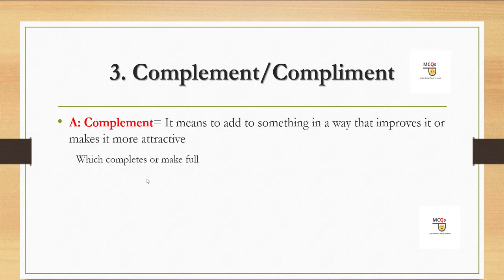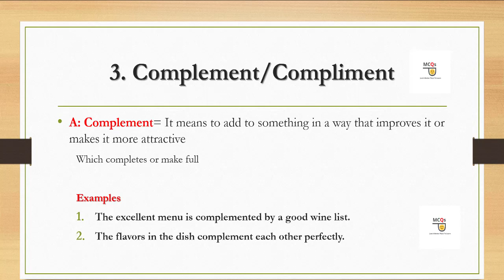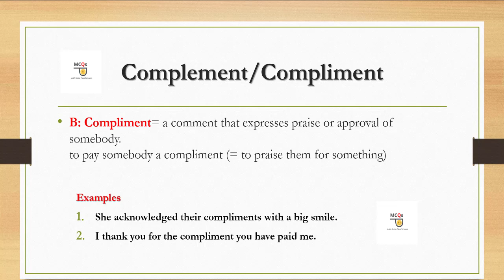Most Repeated Pair of Words | Pair of Words for CSS | Important Pair of Words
This video is made for all the students who are going to appear in competitive exams such as CSS, PCS, PMS, and other one paper based exams. If you would like to know the most repeated pair of words then you must watch this video. It contains all important pair of words for CSS.

You May Watch

Therefore, if you would like to qualify CSS exams then you must watch this series along with common errors series. It will help you a lot in securing marks for competitive exams. So, these commonly confused words are important for all level of exams.